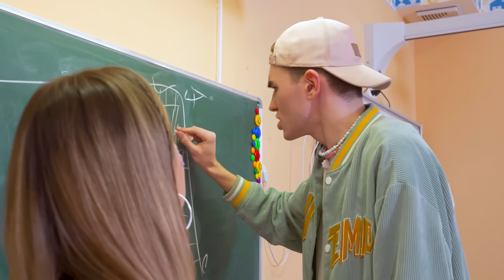Kamil-nak és Milanának most gondjai lesznek | A gazdag diákok megdöbbennek | Vidám kalandok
A vidám kalandok a Kampuszon folytatódnak. A tanulók szülei megérkeztek az iskolába. Kamil-nak és Milanának most gondjai lesznek. Eközben a lányok versenyeznek, hogy ki a legjobb. A gazdag diákok megdöbbennek. 🌈 Előző videó